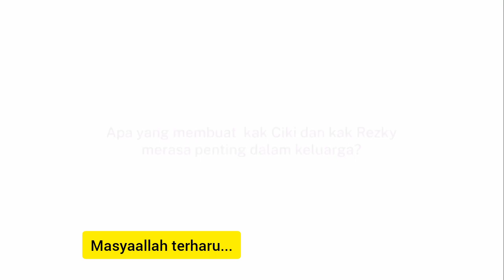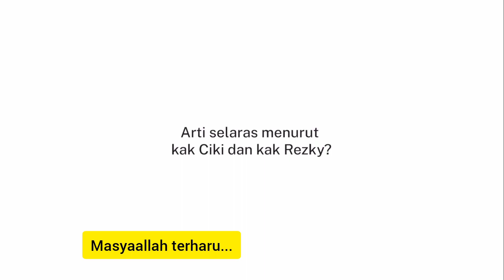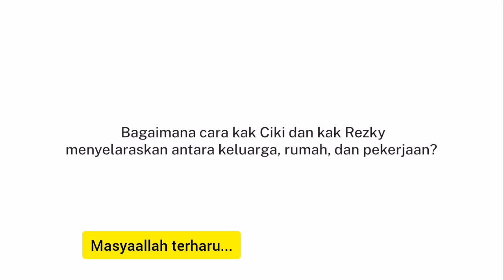Citra Kirana dan Rezky Adhitya Saling Mengungkapkan Perasaan Masing-masing